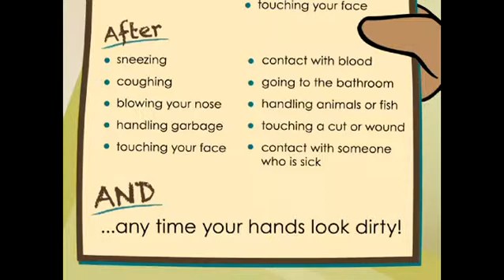The Story of Iktomi: Infection Prevention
Materials provided by Texas A&M Health Science Center School of Rural Public Health supported by Grant/Cooperative Agreement Number 5U90TP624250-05. Contents are solely the responsibility of the authors and do not necessarily represent the official views of CDC.